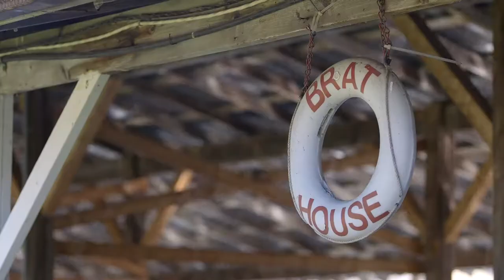Goreski's Landing Cottage and RV Resort | A Parkbridge Resort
Goreski’s Landing is one of the largest full service resorts in the Kawartha Lakes region, and is perfectly located on the picturesque shores of Lake Scugog.

Situated on 120 acres of land and incorporated in the Trent-Severn Waterway, Goreski’s Landing offers spacious campsites with full-service amenities and a marina. Located just 10 minutes away from Port Perry, 40 minutes from Oshawa and 1 hour from Toronto, Goreski’s location provides easy access to residents and guests looking for fun and excitement. Your getaway can last a weekend or the entire season with operations from May to mid-October.

For more information on overnight voyageur sites at Goreski's Landing,